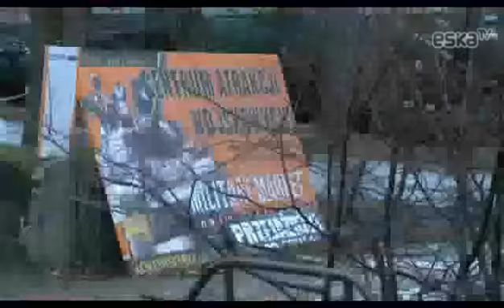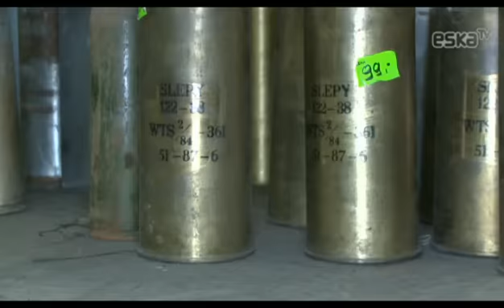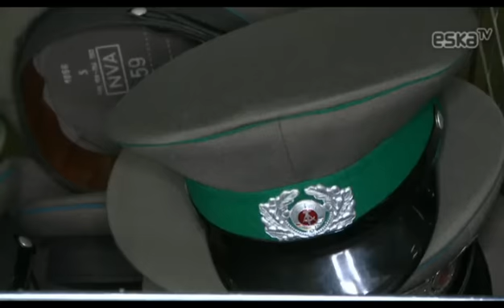Weekend z Jankesem: Centrum Atrakcji Wojskowych "Bastion" w Kołobrzegu